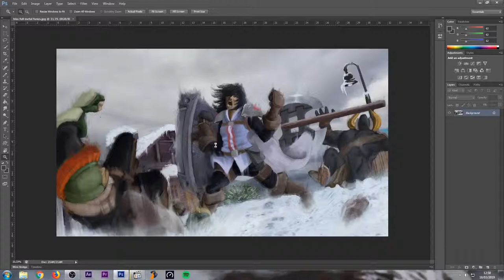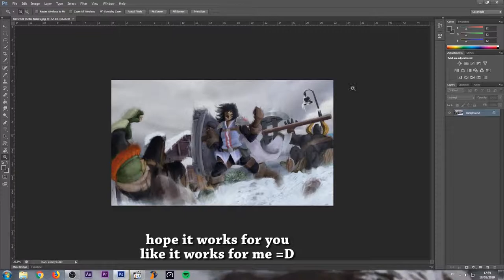Photoshop - CTRL + SPACE NOT ZOOMING OUT SOLVED!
ps cs6 cc zoom problem

recorded it because i had this problem before and i forgot how to solve and when i searched it on youtube i didint found  the solution.
so why not post the solution myself?